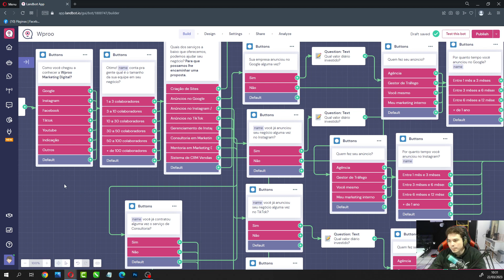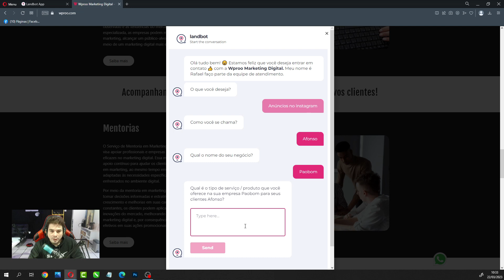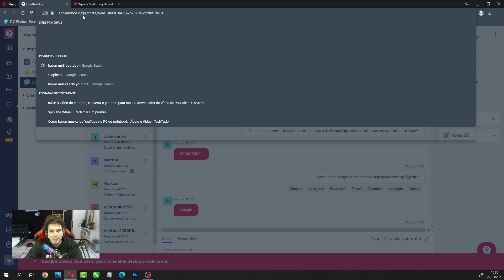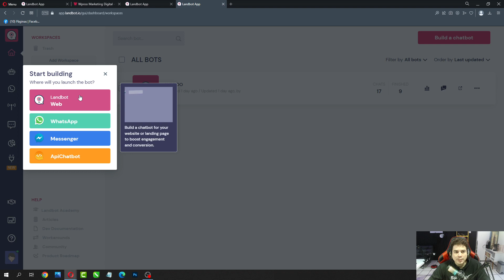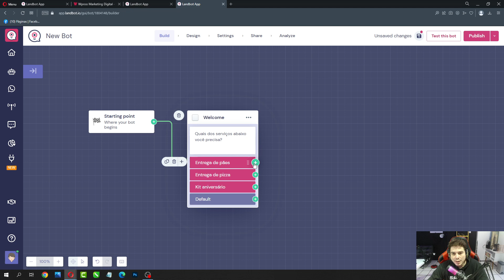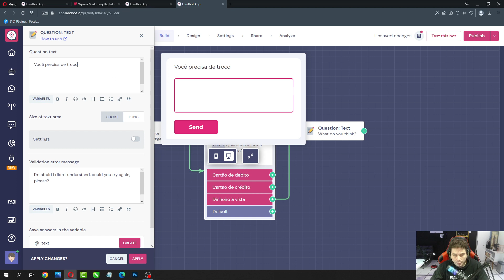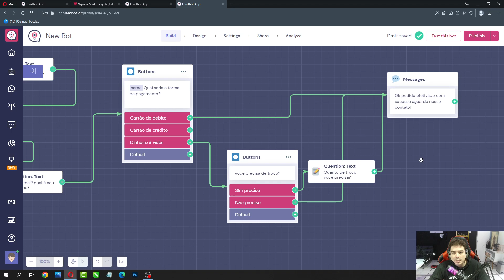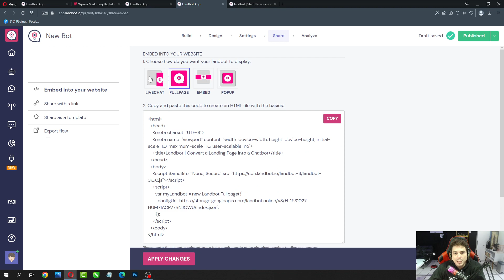Criando um ChatBot com Inteligência Artificial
Landbot.io é uma plataforma inovadora de chatbot que permite às empresas criar, personalizar e implementar chatbots para melhorar a comunicação e o engajamento com seus clientes. A plataforma foi desenvolvida com foco na simplicidade e facilidade de uso, possibilitando que qualquer pessoa, mesmo sem conhecimento técnico em programação, possa criar chatbots eficientes e inteligentes.

Os chatbots desenvolvidos na plataforma Landbot.io são baseados em conversas guiadas, permitindo que os usuários naveguem por diferentes opções e caminhos de conversa. Isso facilita a compreensão das necessidades e preferências dos usuários, proporcionando uma experiência mais personalizada e aumentando a satisfação do cliente.

Landbot.io oferece uma interface de arrastar e soltar intuitiva, tornando a criação de chatbots uma tarefa simples e direta. Os usuários podem escolher entre uma variedade de blocos de construção pré-fabricados, como perguntas, respostas, botões, imagens e muito mais, para criar fluxos de conversa dinâmicos e envolventes.

Uma das principais vantagens da plataforma Landbot.io é sua integração com outros aplicativos e serviços. A plataforma oferece integrações nativas com ferramentas populares de CRM, como Salesforce e HubSpot, bem como integração com aplicativos de mensagens instantâneas, como WhatsApp, Facebook Messenger e Slack.